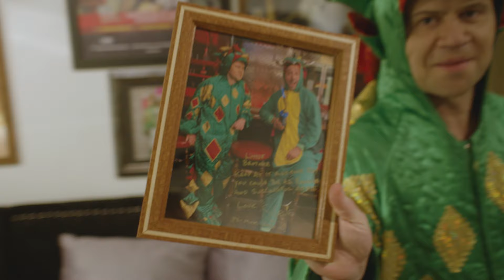Piff and Friend Paul Dabek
Behind The Scenes with Magician Paul Dabek & friends. "A Day In The Life Of A Magic Dragon"...
Filmed & Edited by Zachary Thomas Byer
Produced by Piff The Magic Dragon & Zachary Thomas Byer

Follow Piff the Magic Dragon everywhere!

This is the official YouTube channel for Piff the Magic Dragon and Mr. Piffles.